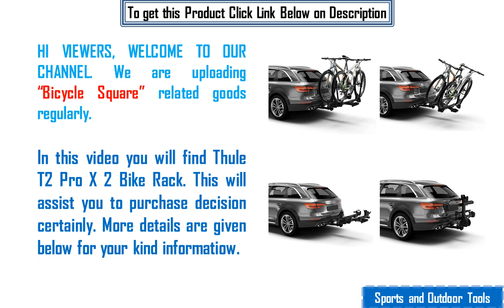Best Thule T2 Pro X 2 Bike Rack 2023 Review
To get this now

We are uploading  “Bicycle Square” related goods regularly. In this video you will find PowerMax Ebike Super Fast 1000W Eagle2. Perfect Fat Tire Bike for Off-Road or City Cruising. Best 2021 Design. Free Rear Rack, Free Front & Rear Lights. This will assist you to purchase decision certainly. More details are given below for your kind information.

Best Bicycle Brands are given below:
1. Schwinn
2. Huffy
3. Mongoose
4. Dynacraft
5. HH HILAND
6. EUROBIKE
7. Royalbaby
8. sixthreezero
9. Diamondback Bicycles
10. ROYCE UNION

To get Bicycle Accessories
Bicycle Helmelt